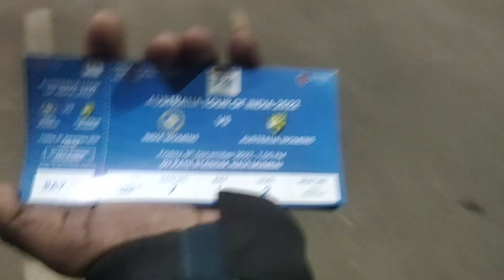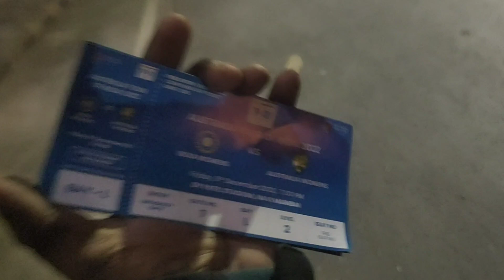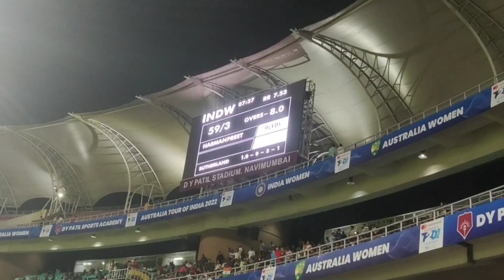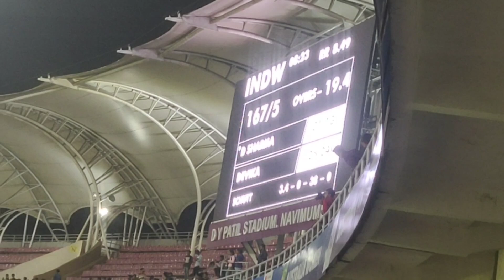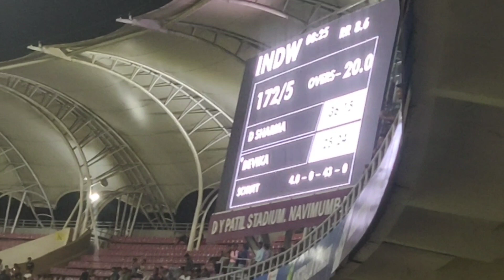DY Patil Stadium Navi Mumbai || Ind w vs Aus w T20 Match || Dipti Sharma 4 ball 4 four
आपल्या चॅनेलवर आपल्याला कोकणातील निसर्ग सौंदर्य,शेती संस्कृती, भटकंती, खाद्यपदार्थ, व्यवसाय, Recipes & LifeStyle Vlog असे अनेक व्हिडीओ पाहायला मिळतात.
आपल्या पाठिंब्यामुळेच आम्हाला निरनिराळ्या प्रकारचे व्हिडिओ बनविण्यासाठी प्रोत्साहन मिळते.

🙏धन्यवाद🙏
आपला अशोक खुटले